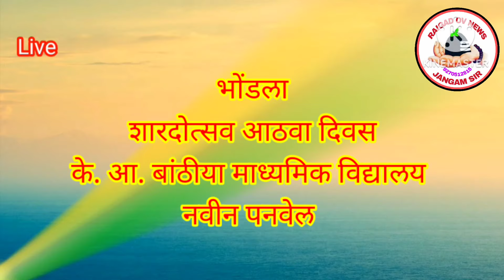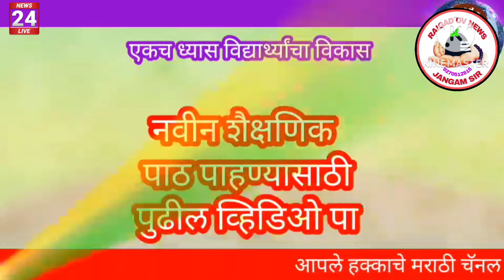भोंडला शारदोत्सव आठवा दिवस भोंडला शारदोत्सव आठवा दिवस भोंडला शारदोत्सव आठवा दिवस